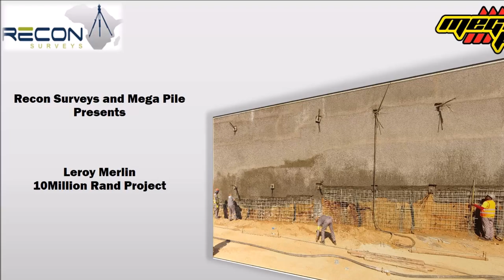Recon Surveys and Mega Pile LEROY MERLIN Project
Lateral support walls and Piling project.